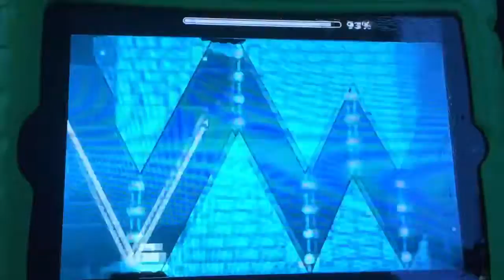(Geometry Dash)Theory Of Everything 2